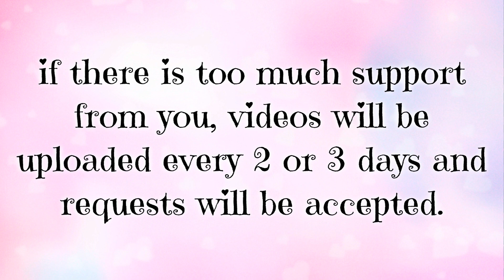MMD PreCure - You Make Me Happy - Fresh PreCure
Models by MijumaruNr1
Stage (Background) by ?
Clover Stage:  " Gonzalo Orbegozo" I Edit a little.
Motion: ?